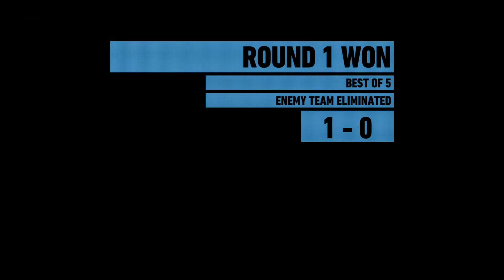Ghost War Pathfinder Montage!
Ghost Recon Wildlands ghost war

song: Against the current- Legends never die